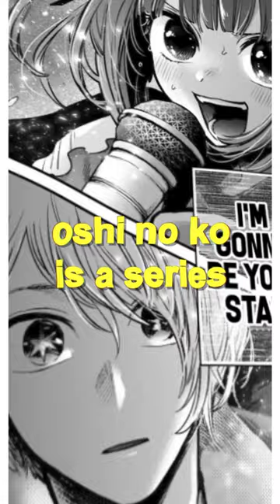Oshi No Ko's First Anime Episode Is Gonna Be A Movie